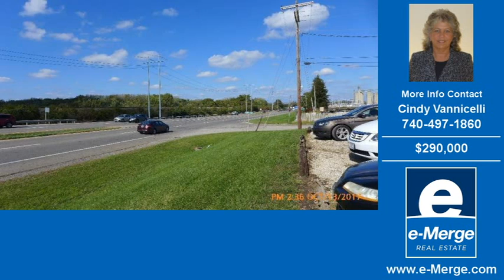Property Homes For Sale Circleville OH Real Estate $290000 2072-SqFt 0-Bdrms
This video contains information on one of our Circleville properties for sale.
Listing Address: 331 W Huston Street Circleville, OH 43113
Property Type: Commercial
Price: $290,000
Agent Name: Cindy Vannicelli

Property Information:
Home Square Feet: 2,072
Bedrooms: 0
Full Bathrooms: 0
Half Bathrooms: 0
Year Built: 1980
Property Size: 0.48 Acres

Description: HIGH VISIBILITY, PRIME LOCATION ON &#039;&#039;

If you are looking to purchase a home in Circleville you can visit our to view all listed homes, real estate, and property for sale in Circleville, OH